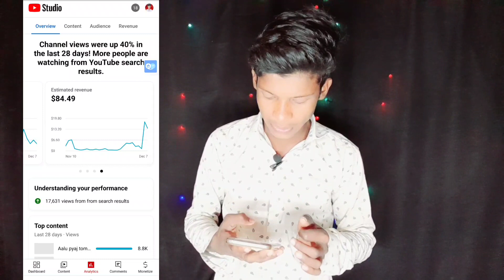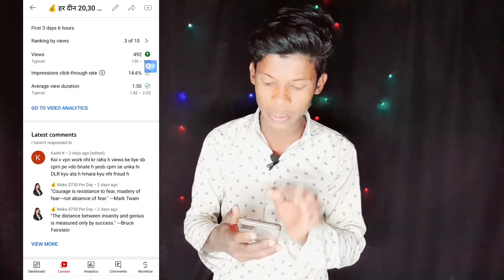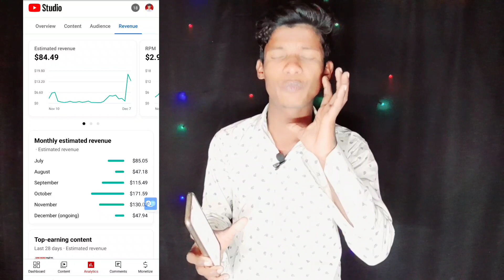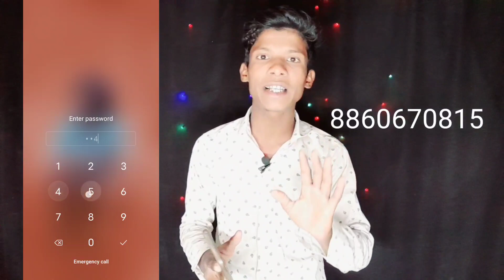how to earn money online| CPM WORK kaise kare| cpm work New trek